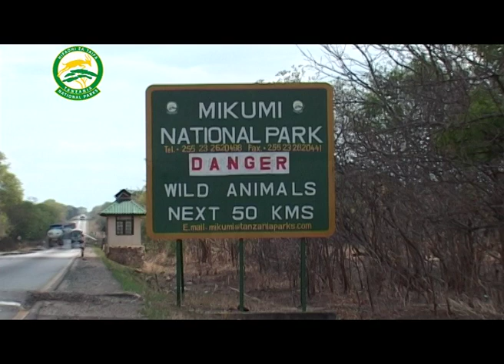TANZANIA TANAPA KUHAMASISHA USAFI NDANI YA HIFADHI